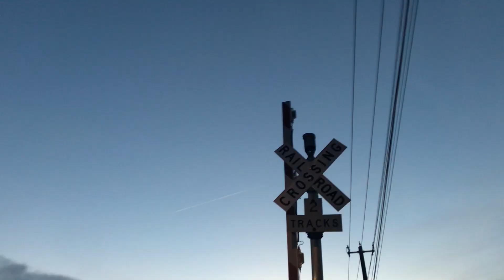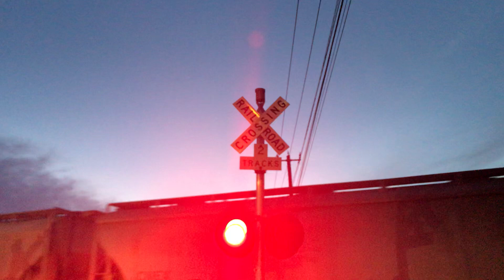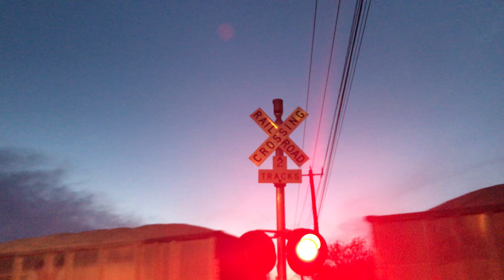Southbound Amtrak Texas eagle 21 train and northbound Union Pacific gravel train at dittmar road